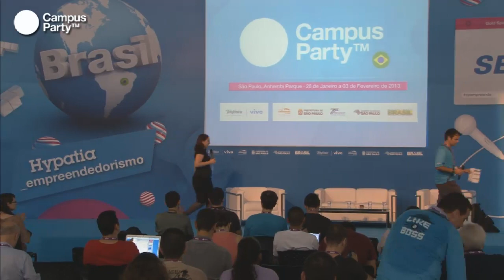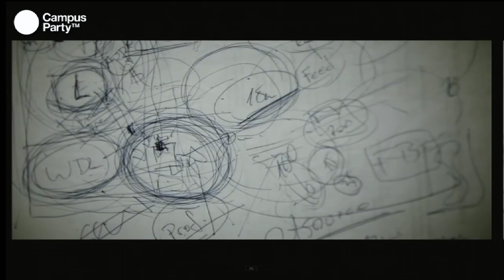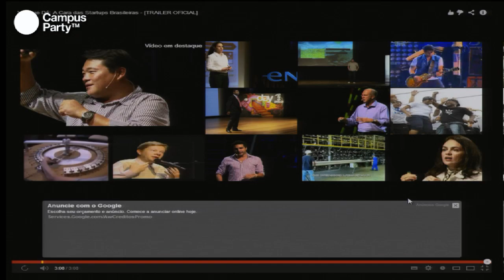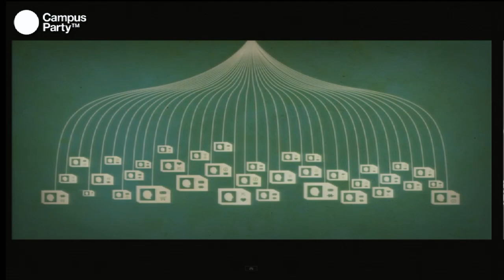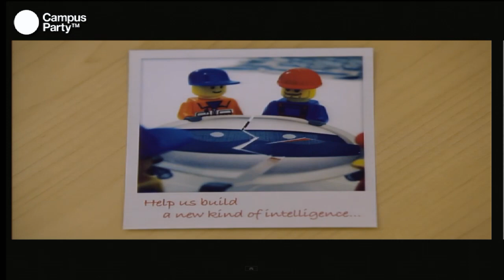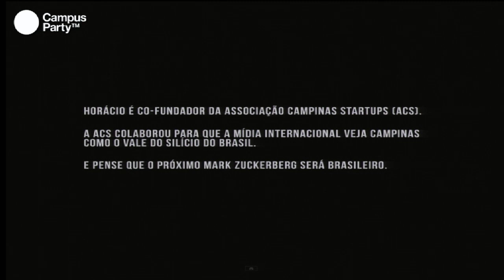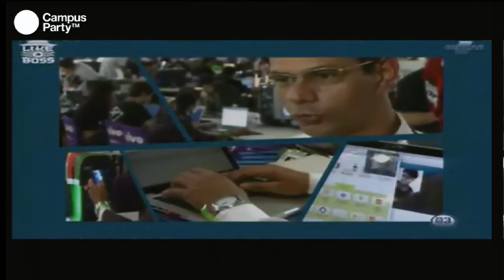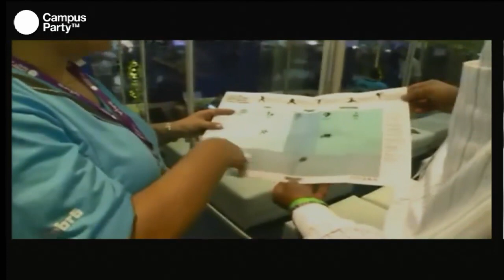CPBR6 - A cara do empreendedorismo brasileiro